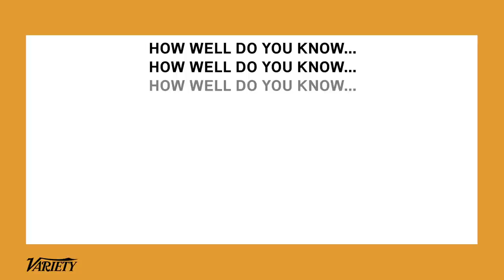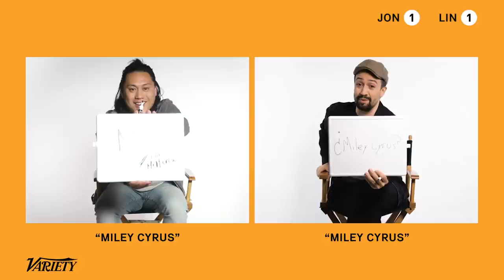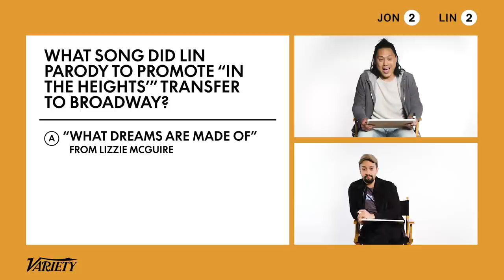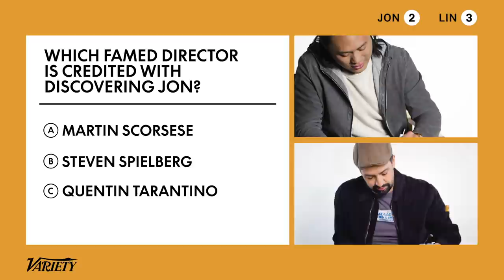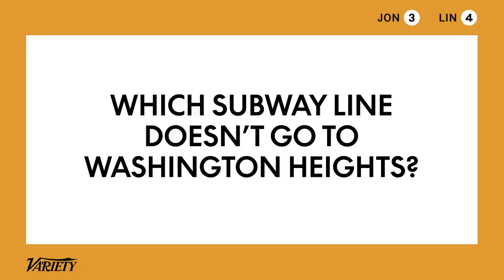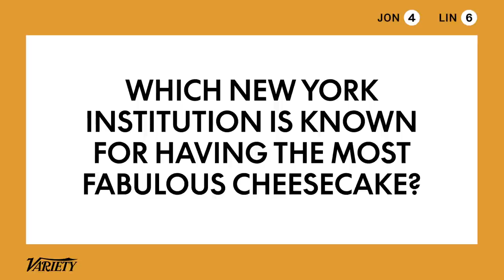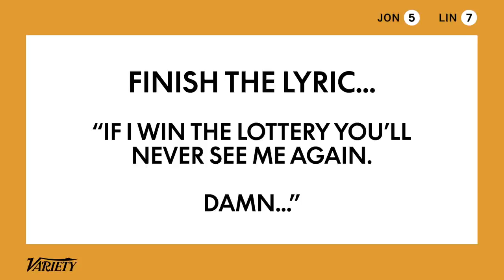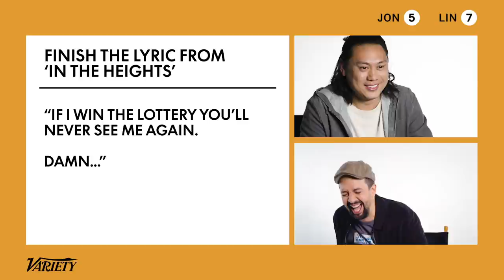How Well Do Lin-Manuel Miranda & Jon M. Chu Know Each Other?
Lin-Manuel Miranda and director Jon M. Chu labored for years to bring “In the Heights,” an upbeat musical that opened on Broadway in 2008, to the big screen. After countless hours spent together in casting calls, on set in the bustling neighborhood of New York City’s Washington Heights and toiling in the editing bay, how well do they really know each other?